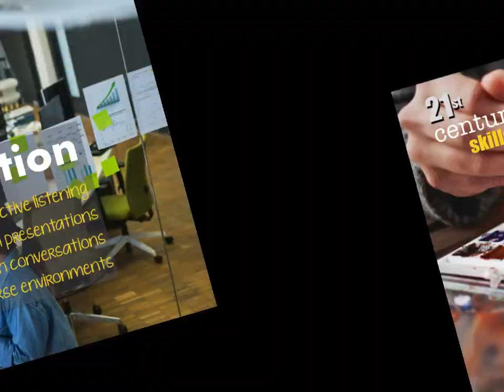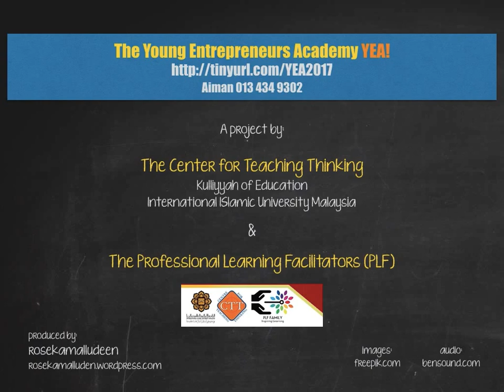Young Entrepreneurs Academy at KOED IIUM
Entrepreneurship workshop for teenagers organised by the Centre for Teaching Thinking, Kulliyyah of Education, International Islamic University Malaysia (IIUM)